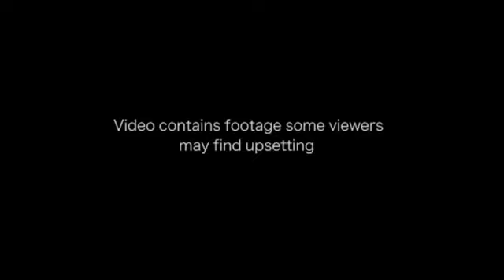Masacre Orlando: 24 disparos en 9 segundos